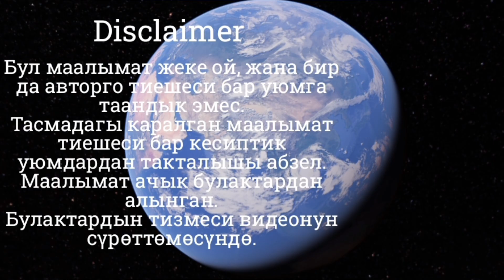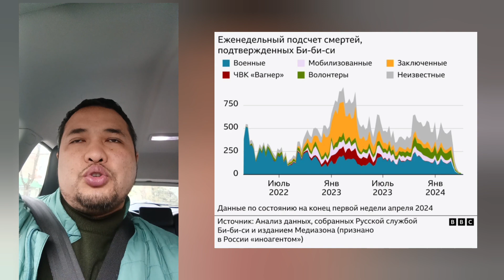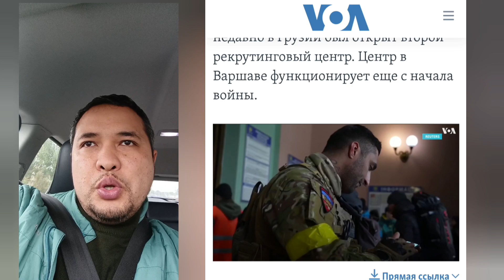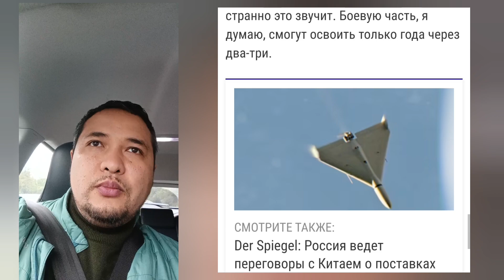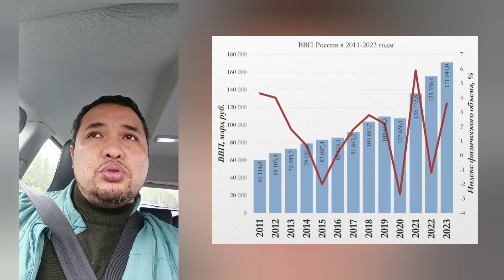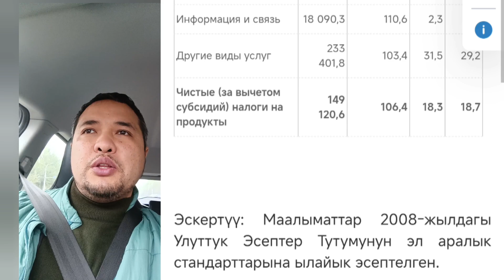Украин аскер тактикасы: артка жылуу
Бул видеодо азыркы акыркы маалдагы Украин жана Орусия аскер тактикалык аракеттери каралат. Cоңку убактардагы Украинанын жана Орусиянын аскердик тактикалык аракеттери талданат. Аскердик күчтөрдүн стратегиялары, фронттогу абал, жана эки тараптын алдыга койгон максаттары тууралуу кенен маалымат берилет. Акыркы окуялар: Кырым, Феодосия, Вайлдберис, Алабуга, НАТО ыктыярчылары боюнча маалыматка кайрылабыз. Окуялардын өнүгүшү жана бул аракеттердин келечектеги натыйжалары тууралуу түшүндүрүү берилет. Кызыктуу жана аналитикалык карап чыгууну каалагандар үчүн пайдалуу видео!
Бизнес-план жазганды үйрөнгүңүз келеби? Анда бул шилтемени басыңыз